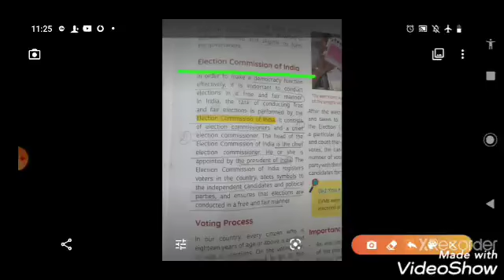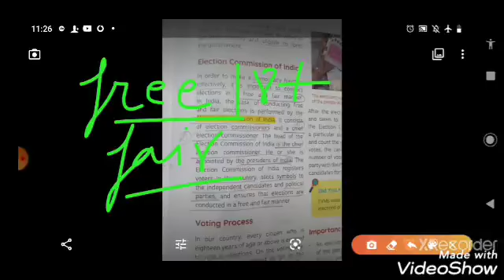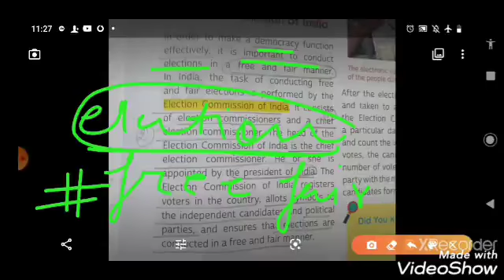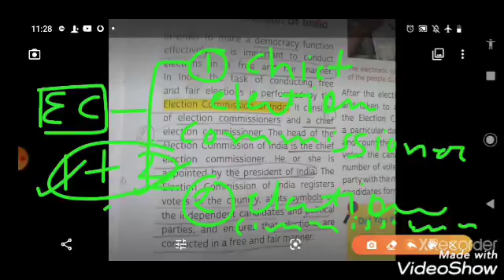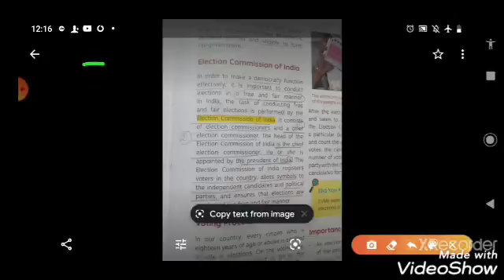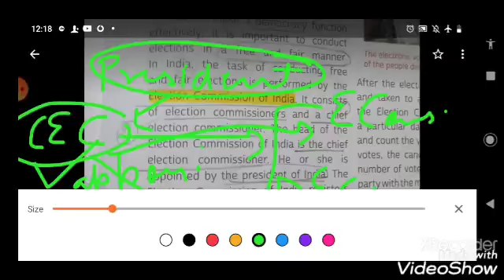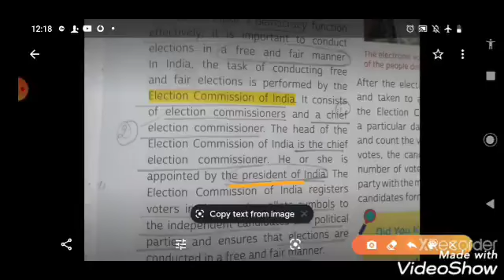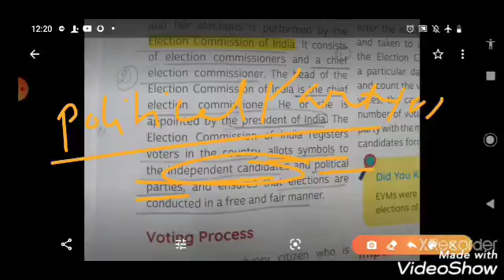Class VII Social Science Ch-2 Institutions of Democracy T-Election Commission of India Part 2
CBSE  Class VII Social Science Ch-2 Institutions of Democracy T-Election Commission of India Part 2